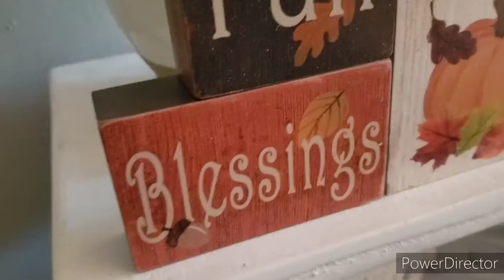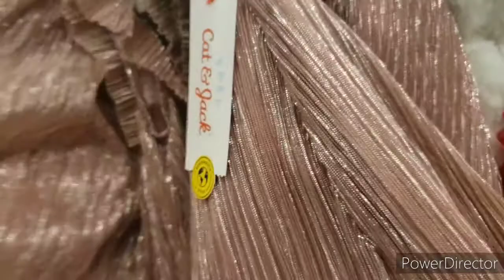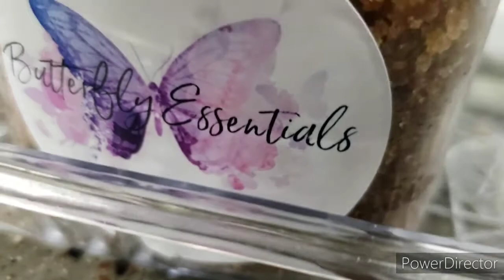Black Friday Target Finds | Babygirl's First Laugh | Happy Thanksgiving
“Be kind and compassionate to one another, forgiving each other, just as in Christ God forgave you.” Ephesians 4:32

◇▪︎•《FACTS》•▪︎◇
♡ Ordained Minister & Founder of B.A.M
♡ Name is pronounced Ja-lee-sah  [Jelissa]
♡ Married 3 years est. 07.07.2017
♡ First Supernatural Childbirth Experience
♡ Babygirl conceived 12/14/19
♡ Babygirl arrival 09/01/2020 HEALTHY🙌🏿
♡ Digital Content Creator & Author
♡ I love Butterflies, Shrimp Alfredo & #8
♡ May God forever get the Glory for my Story and my purpose is to fulfil His will.

🎀💓Babygirl Registry💓🎀

♡Target♡ Check out this link from The Bump!

Check this out: Love Flutters Like A Butterfly by Ms Jelissa D'Ware

Giveaway at 1000 SUBSCRIBERS Ministry: ButterflyAmbassadors Beautifully anointed in His image to spread the Gospel to all nations. This video is to inspire all who choose to believe in His crucifixion of The Lord arising three days later. Thank you for viewing and I pray this video helps your faith walk! Love you all!

Pregnacy Videos

***Butterfly Ambassadors